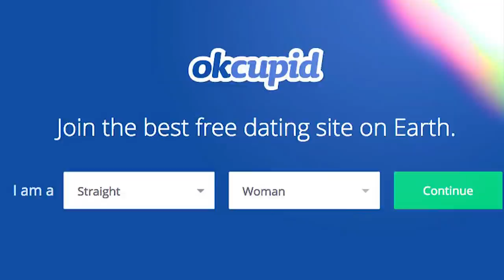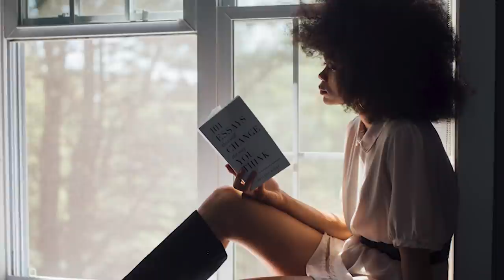Yêu người chuyển giới thì sao?? | Tuấn Thừa Sắc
Cùng tìm hiểu cuốn sách "Doing Good Better" tại:
Theo dõi Kênh Podcast "Người Trong Muôn Nghề" tại đây:
Ghé Nhà sách Spiderum trên SHOPEE ngay thôi các bạn ơi:
Kênh Spiderum Giải Trí đã có Podcast, nghe tại đây:
Yêu người chuyển giới thì sao?? | Nhện học yêu | Tuấn Thừa Sắc | SPIDERUM

Bài viết: Bạn gái tôi từng là đàn ông
Được viết bởi: Tuấn Thừa Sắc

Giọng đọc: Pinkdot
Editor: Không phải Pinkdot

Những nội dung liên quan:
Tại sao giới trẻ lại nghiện TINDER như vậy??

 • Tại sao giới trẻ ...
Trong tình yêu chúng ta thường nghĩ gì về đối phương??

 • Trong tình yêu ch...
Tiêu chuẩn chọn người yêu của con gái

 • Tiêu chuẩn chọn n...